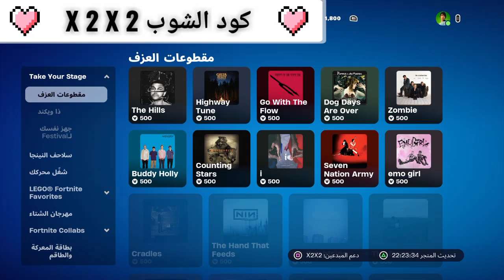الايتم شوب - مافي شي حلو 🔥🤣 الاثنين / ١٨ ديسمبر - Item Shop Monday, December 18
f07EfM